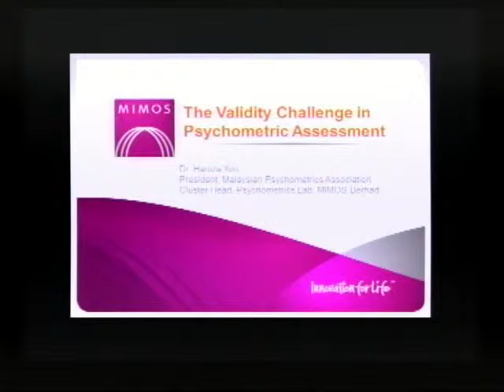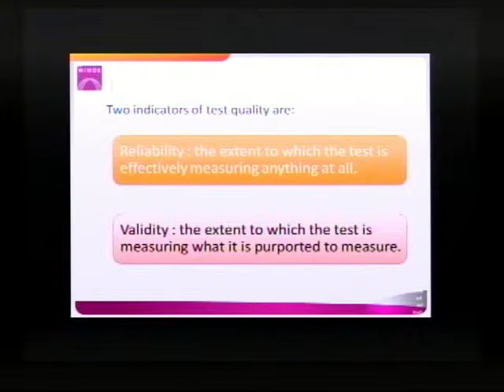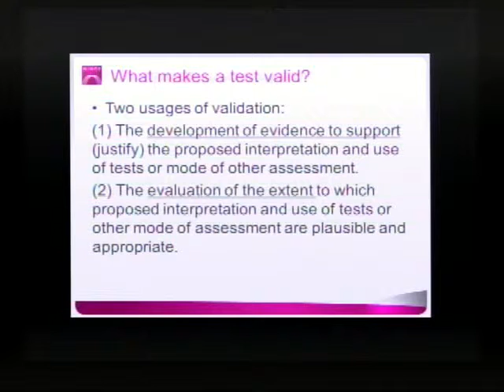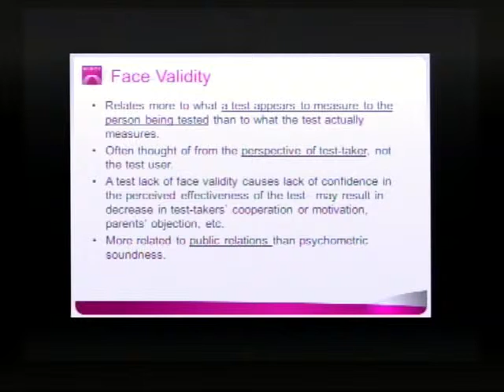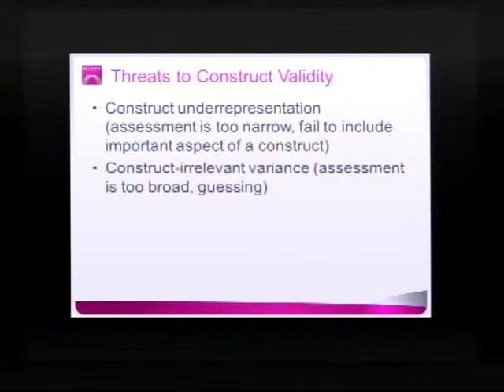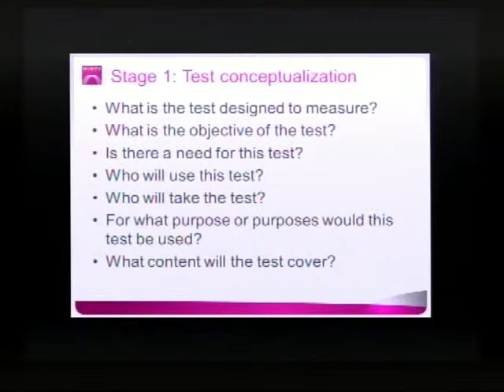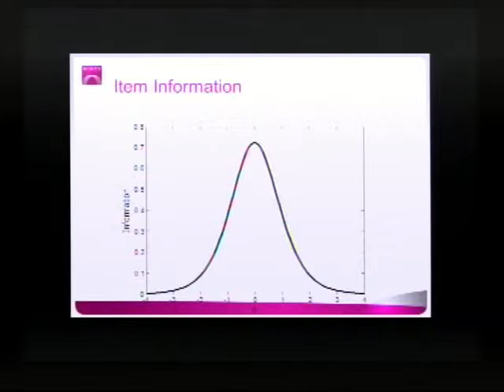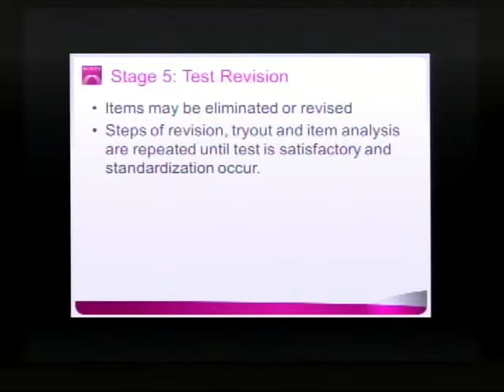Persidangan PBS Klip 5